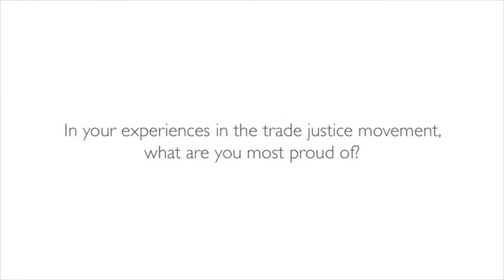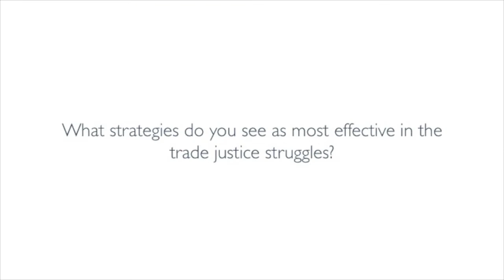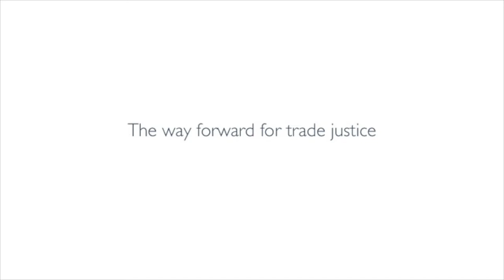Experiences in Trade Justice Struggles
During the workshop “Towards an Equitable and Transformative Continental Free Trade Area: A Heterodox and Feminist Approach,” this roundtable discussion brought together several civil society activists who have led trade justice struggles on the continent.
This informal yet productive discussion featured Jane Nalunga, Director, Southern and Eastern African Trade, Information and Negotiations Institute (SEATINI) Uganda; Fredrick Njehu, (then) Programme Advisor, Trade and Economic Justice, Kenya Human Rights Commission; and Tetteh Hormeku, Head of Programmes, Third World Network-Africa (Ghana). The lessons that emerged from this reflective moment could be useful to African governments as they negotiate the Continental Free Trade Area at the African Union, and to civil society aiming to ensure that this new agreement – slated for completion as of 2017 – contributes to equity and structural transformation on the continent.
Video footage was filmed by R.K. Male Productions at the workshop "Towards an Equitable and Transformative Continental Free Trade Area: A Heterodox and Feminist Approach," co-convened by Third World Network-Africa, Regions Refocus, and Southern and Eastern African Trade, Information, and Negotiations Institute (SEATINI), in collaboration with Friedrich-Ebert-Stiftung, from 27-30 April 2016 in Kampala, Uganda.